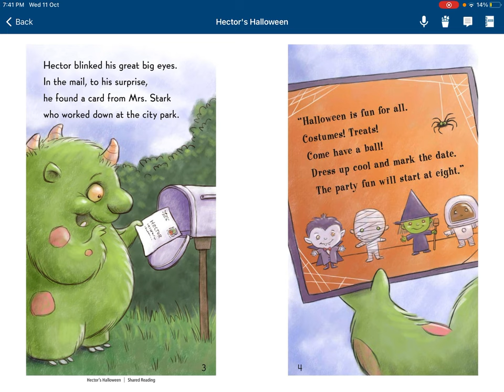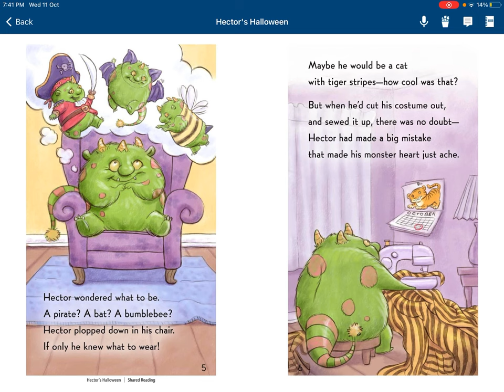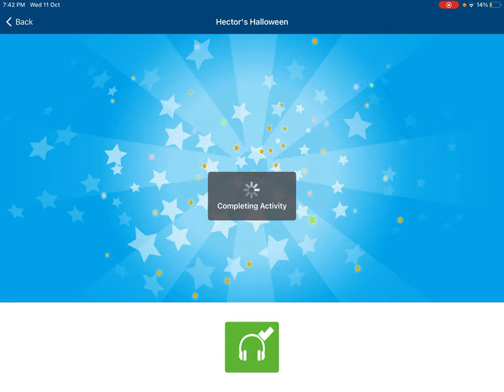Kids Readers - Hector’s Halloween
Hello Streams In the Desert Readers! Many of you might have joined trick or treats this season. What was the favorite treats you’ve received so far? Remember not to fear this season but to celebrate life instead.